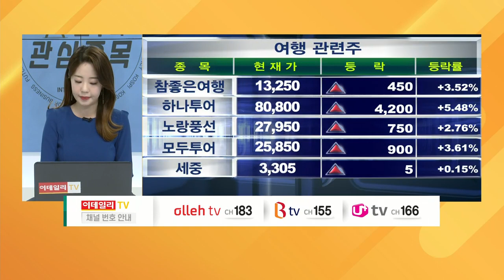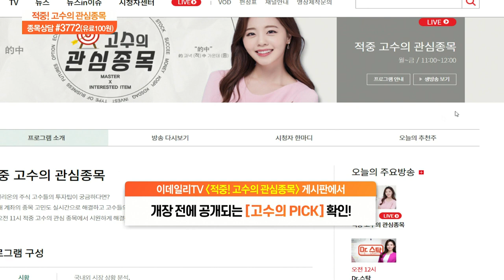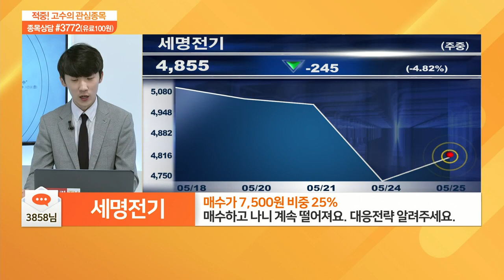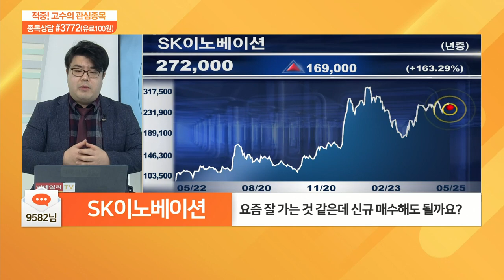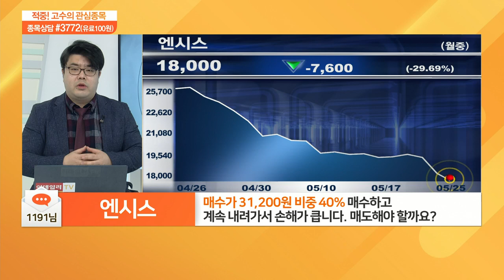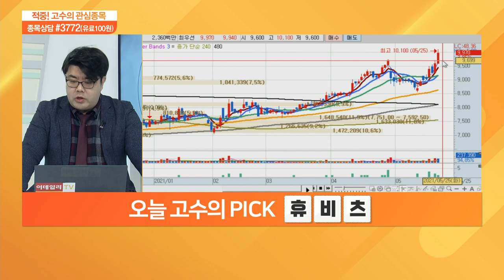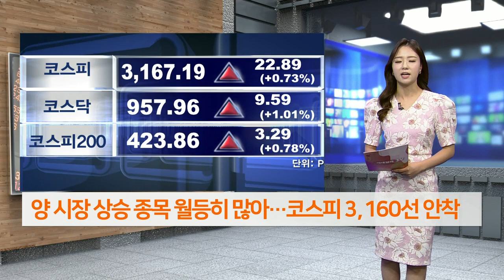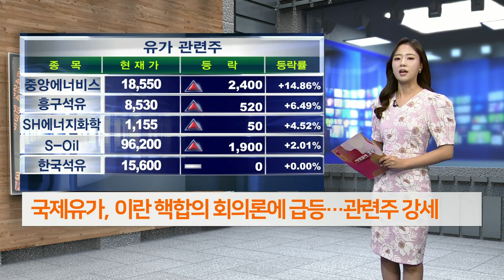적중 고수의 관심 종목 20210525